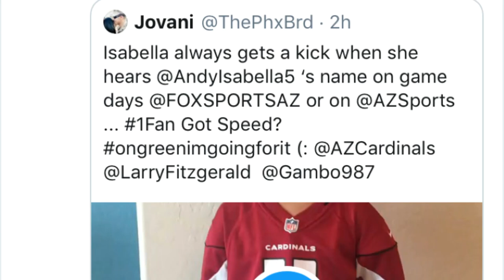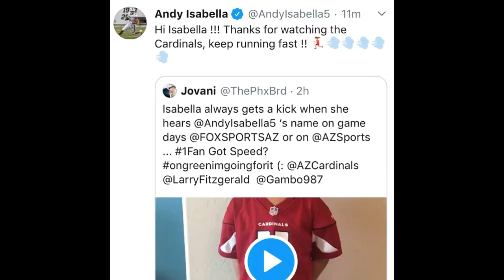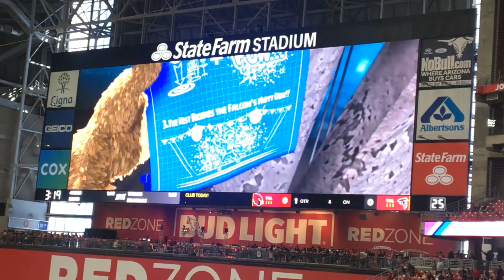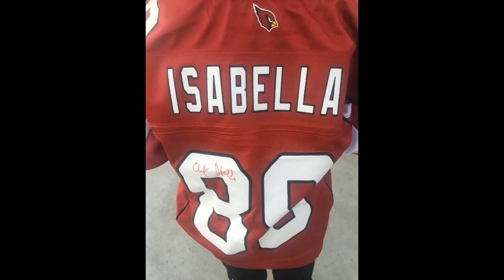AZ Cardinals Isabella Meets Andy Isabella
Bella and Jio are big Arizona Cardinals Fans. Isabella is also a big Andy Isabella Fan. She always gets kick when she hears his name on the radio or on TV, and she finds it so cool to see her first name in an Arizona Cardinals player's jersey. I put together a random video of all the pictures and videos i took while she got to meet her favorite player and her experience as her video to her favorite player went some how viral or noticed on Twitter.